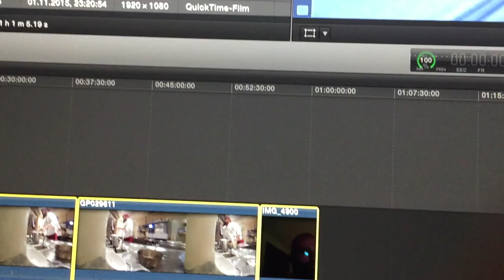Vlog_082 - Gammelfleisch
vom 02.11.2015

Gammelfleisch, Bernstein suchen und was du nie tun solltest bevor du dein Vlog geschnitten hast.

Vlog shot with Canon 7D, iPhone 6+ and GoPro Hero3 Black Edition, DJI Phantom 3 Professional